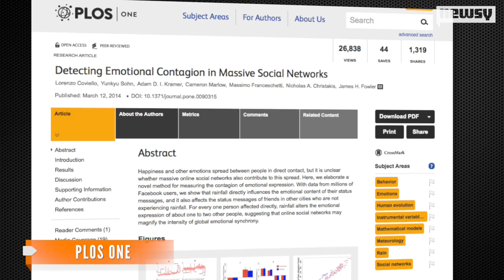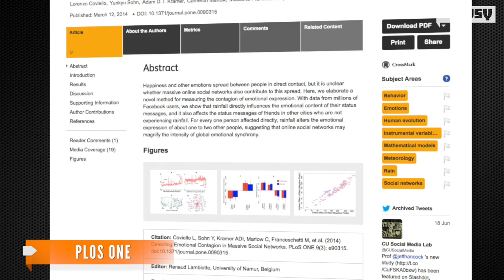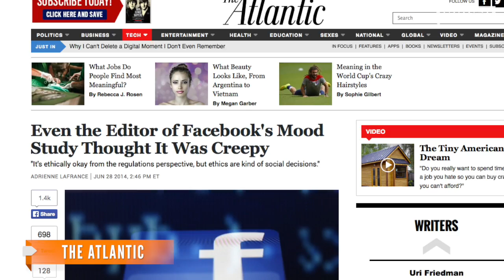Sneaky Study Indicates Facebook Emotions Are Contagious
Facebook researchers found emotions propagate through the social network like a disease — while their experimental methods are drawing criticism.